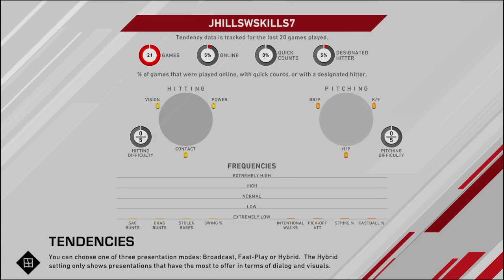SF at CLE Series 17 Game 51